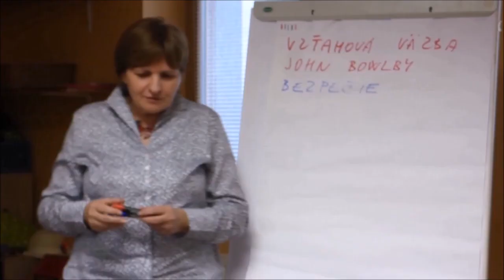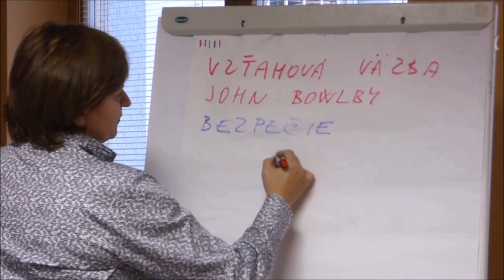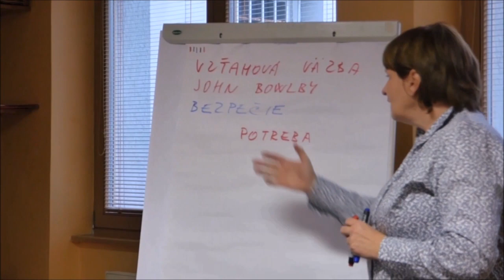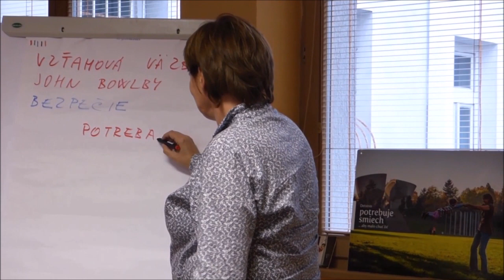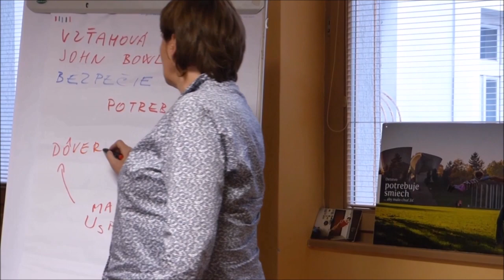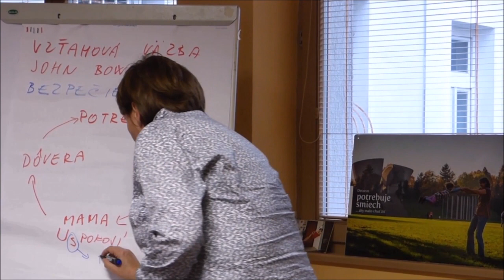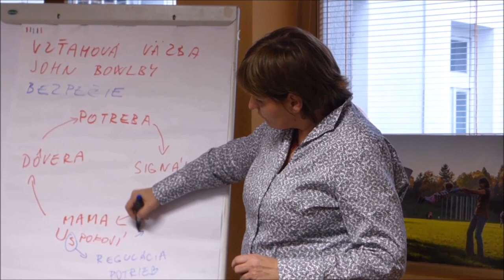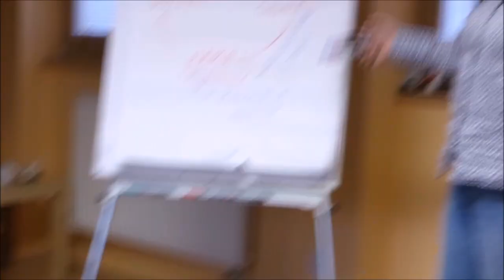2/28 Vývoj vzťahovej väzby u novorodenca, regulácia emócií (Vzťahová väzba)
O čom sa dozviete v tejto časti:
- veľakrát mama potláča svoje potreby aby uspokojila potreby novorodenca
- dieťa má neustálu skúsenosť, že mama sa stará o jeho potreby, pocit dôvery stúpa
- striedanie pohody/nepohody - úzkosť, úzkosť núti dieťa vysielať signál
- čím dlhšie sa to odohráva, tým väčšiu získava dieťa odolnosť voči neuspokojeniu potrieb